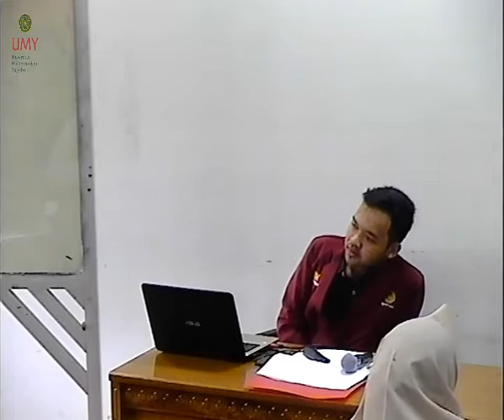BAHASA ARAB - RESTU AJI AFRIANADA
Micro Teaching Mahasiswa PAI UMY